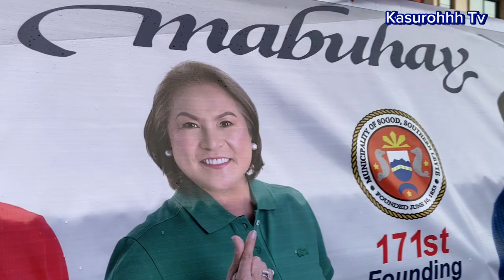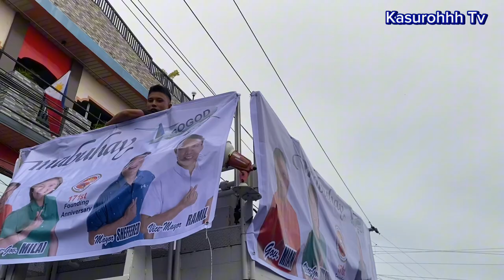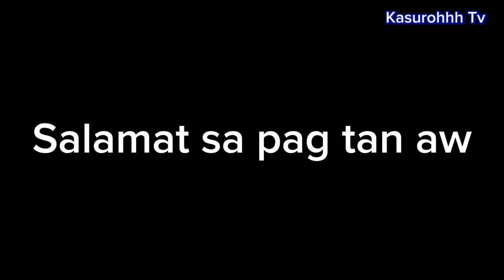171st Founding Anniversary Parade Ako ASTIG IME’S GUWAPA by kasurohhh Tv